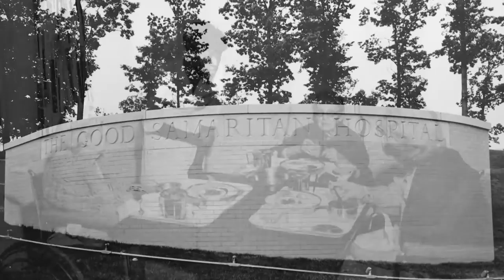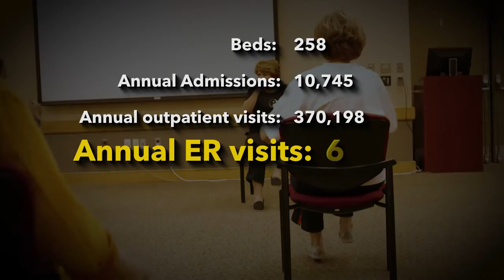Getting to Know MedStar Good Samaritan Hospital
MedStar Good Samaritan Hospital is a 287-bed community teaching facility located at the corner of Loch Raven Boulevard and Belvedere Avenue in northeast Baltimore, Maryland. With Centers of Excellence in orthopaedics, rheumatology, rehabilitation, burn reconstruction, and renal care, as well as a certified Stroke Center and winner of the Delmarva Foundation Excellence Award for Quality Improvement for four years in a row, MedStar Good Samaritan serves people throughout Maryland, the Mid-Atlantic and internationally in these advanced specialties. MedStar Good Samaritan is part of MedStar Health, a not-for-profit, regional healthcare system with 10 hospitals and more than 20 other health-related services in the Maryland and Washington, D.C., region.